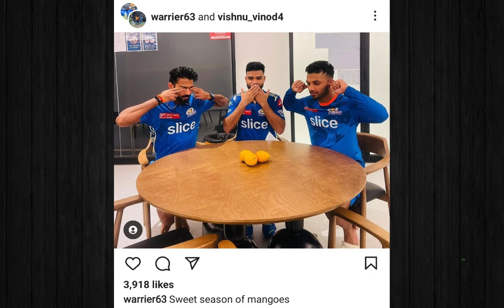Mumbai Indians के खिलाड़ियों ने किया Naveen Ul Haq को ट्रोल, पोस्ट हो गई वायरल | IPL2023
लखनऊ सुपर जायंट्स को एलिमिनेटर मुकाबले में हार मिली। मुंबई इंडियंस के खिलाफ लखनऊ के तेज गेंदबाज नवीन उल हक ने 4 विकेट लिए, लेकिन अपनी टीम को जिता नहीं सके। इतना ही नहीं नवीन इतने अच्छे प्रदर्शन के बावजूद खुद को ट्रोल होने से भी नहीं बचा पाए। फैंस के लगातार मजे लेने के बाद अब नवीन के मजे मुंबई के 3 खिलाड़ियों ने भी ले लिए।